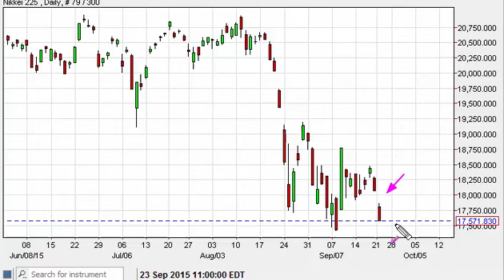Nikkei Technical Analysis for September 25 2015 by FXEmpire.com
- September 25 2015 index daily technical analysis for the Nikkei. Find more information about Forex and Commodities News Technical Analysis Fundamental Analysis and Brokers on FX Empire